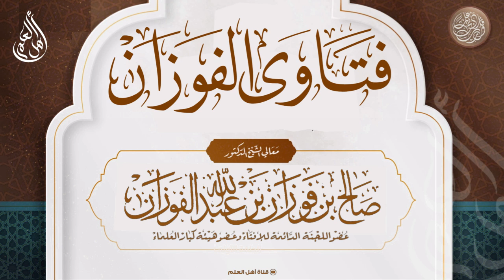لمن الخطاب في قوله تعالى﴿وما لكم لا تؤمنون بالله﴾؟ - صالح الفوزان